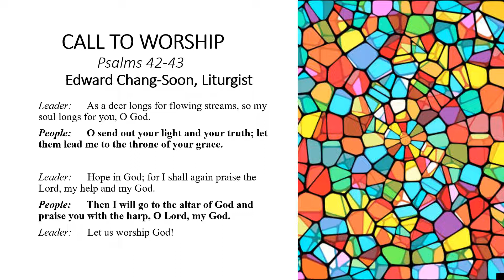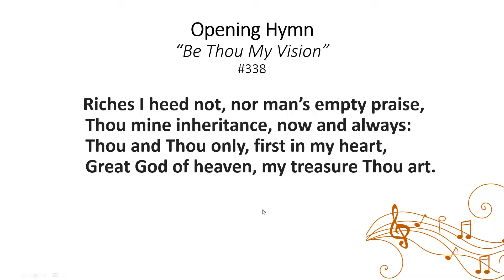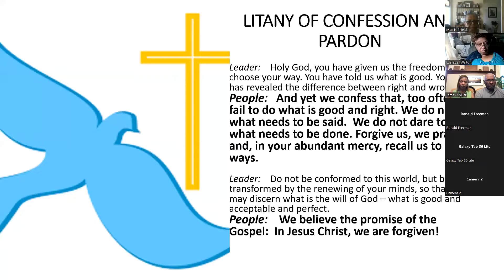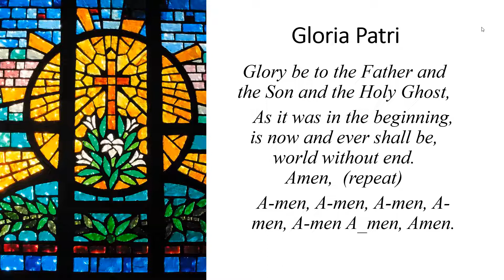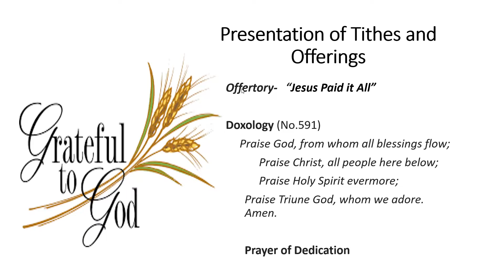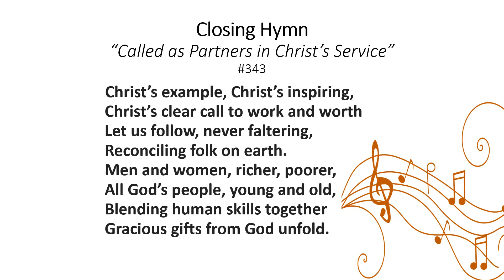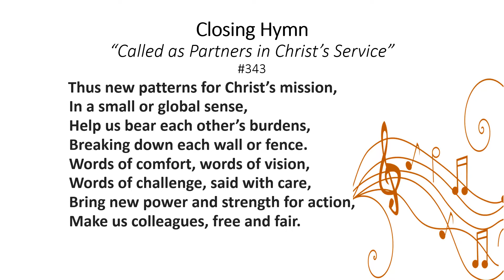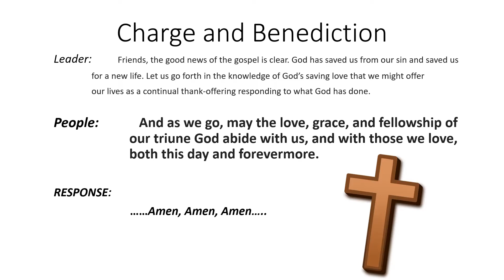5th Sun after Pentecost Elder James E. Young, Jr.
Sermon   “HEAR THE CALL”
Elder James E. Young, Jr
Director of Music, Heather Bennett
Liturgist, Edward Chang-Soon
Soloist: James Splond